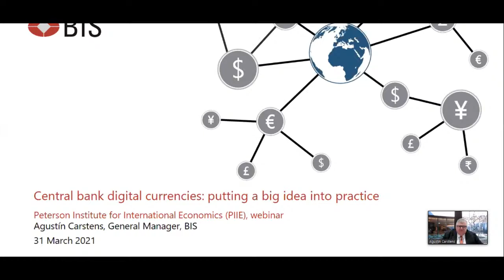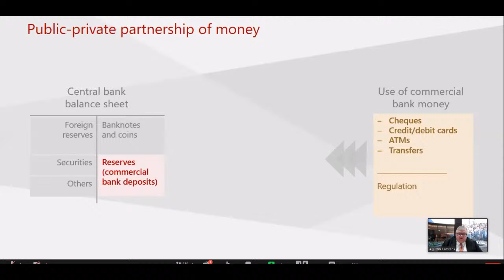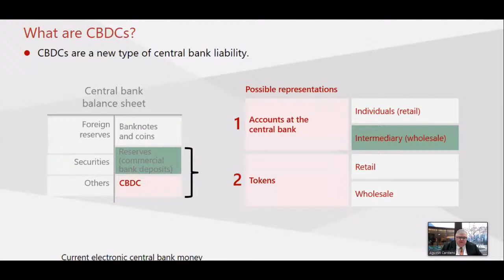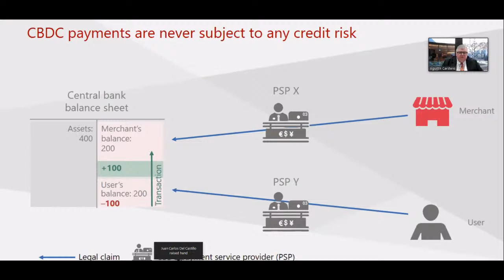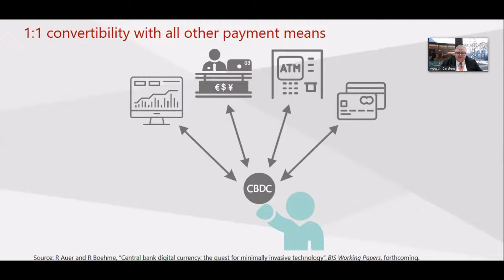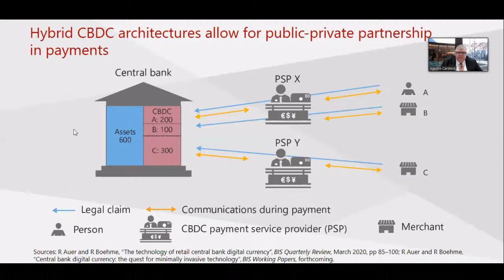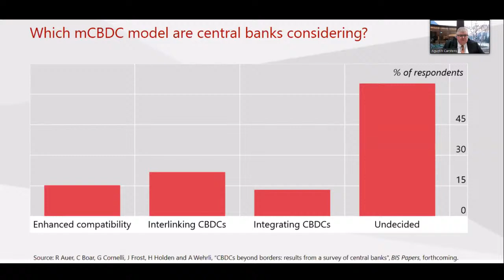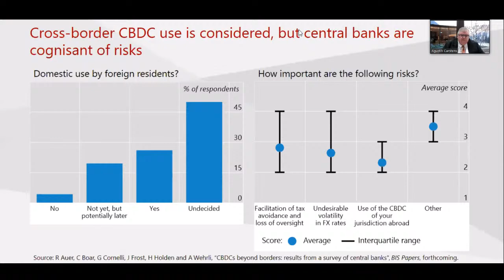Discussion with Agustín Carstens on Central Bank Digital Currencies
Agustín Carstens, general manager of the Bank for International Settlements (BIS), delivers remarks on the next steps for central bank digital currencies (CBDC). He spoke at a Peterson Institute for International Economics virtual event held March 31, 2021.